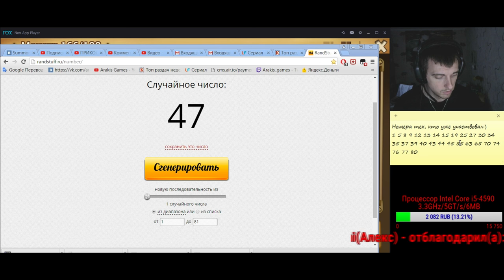Summoners war: Гайд на рандомного монстра 3-5* (Rakshasa/Ракшаса) - 33 выпуск ✔